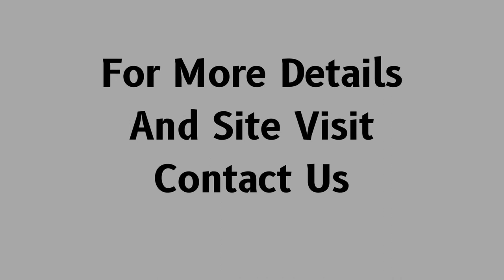Shop Rent Super Mart 2 DLF Phase 4 Gurgaon 9811022205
ID-Y-5043

Shop Rent Super Mart-2 DLF Phase 4 Gurgaon

Size 272 Sq Ft / Lower Ground Floor / Unfurnished / Rent - 30,000/- Per Month + Maintenance